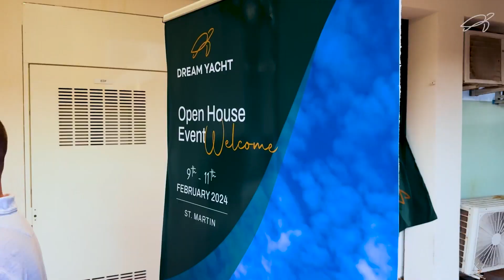Yacht Sales St. Martin Open House Event | Dream Yacht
It’s not often that a group of would-be yacht buyers have the opportunity to be hosted in a world-class tropical destination, and share knowledge and camaraderie all while experiencing sailing on a variety of premiere yacht brands.

That’s exactly what Dream Yacht envisioned and brought to life this past February, with 40 passionate boating enthusiasts in attendance. Follow the 3-day journey of St. Martin sailing and fun aboard some of Dream Yacht’s most popular yachts; the Bali 4.6 and 5.4, the Bali Catsmart, and the Excess 11.

Ready to Explore yacht ownership?  Get in touch with our team!

At Dream Yacht, our passion is providing sailing vacations of a lifetime. We are the world's largest yacht charter operation with one of the largest fleets in more than 40 destinations around the globe.